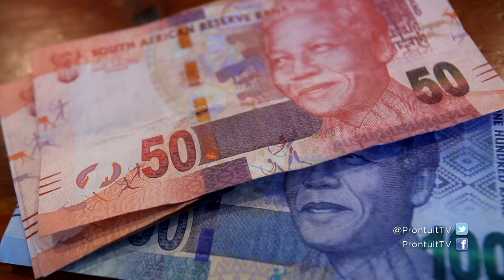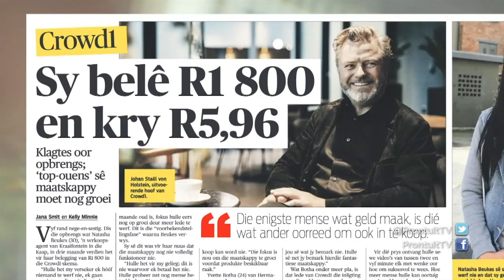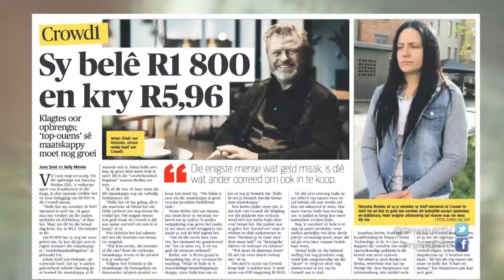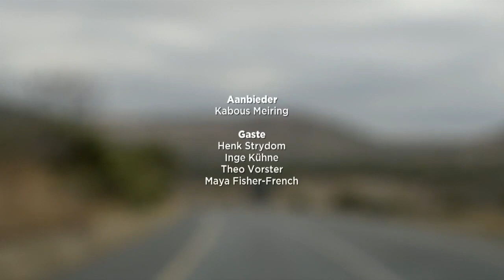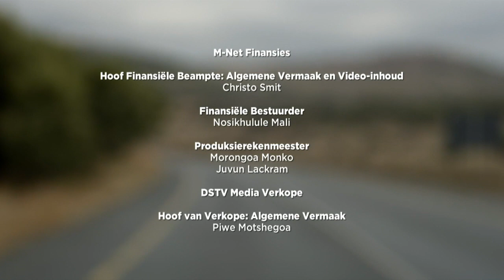Swendelskemas - Prontuit | 28 Februarie 2023 | kykNET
Bedrieglike skemas soos piramide- en Ponzi-skemas: Waarom val duisende mense gereeld daarvoor? Ons gesels oor swendelskemas.

* Kyk Prontuit Dinsdae 21:00 op kykNET (DStv-kanaal 144) en op DStv Catch Up.

Money-making schemes - Prontuit  |  28 February 2023  |  kykNET

Deceitful schemes like pyramid and Ponzi schemes: Why do thousands of people often fall for this? We talk about money-making schemes.

* Watch Prontuit on Tuesday evenings at 21:00 on kykNET (DStv channel 144) and on DStv Catch Up.